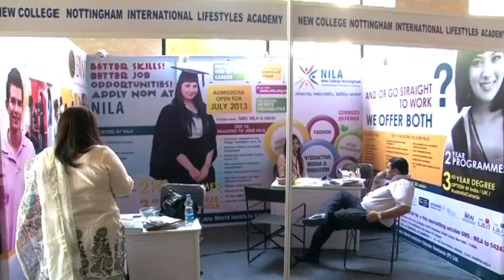Euro-Kids : Educating the Next Generation of Ed Entrepreneurs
As an educational entrepreneur rather than a financial entrepreneur this is what’s driving my presentation this morning so we were asked to talk about educating the next generation of educational entrepreneurs well we have three kinds of capital. I believe in setting up schools we have the financial capital which includes in structure and so on.